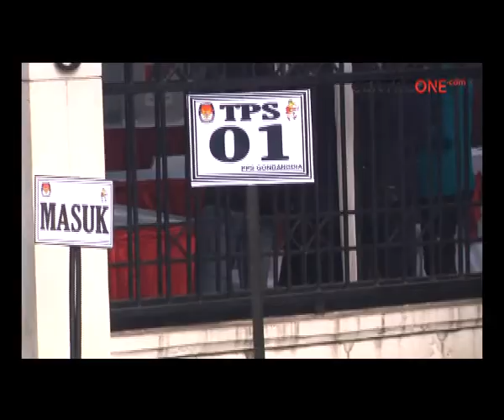20 September Warga DKI Jakarta Libur Pilkada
Tanggal 20 september mendatang masyrakat DKI Jakarta mendapatkan libur untuk pemilihan gubernur dki Jakarta 2012.Menteri Dalam Negeri Gamawan Fauzi menyampaikan padas saat deklarasi damai di silang monas Jakarta.